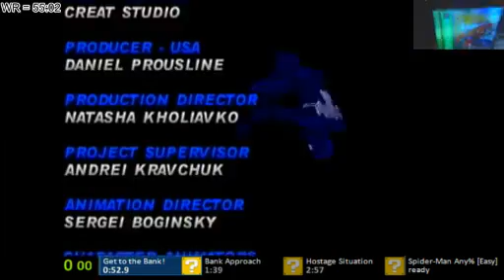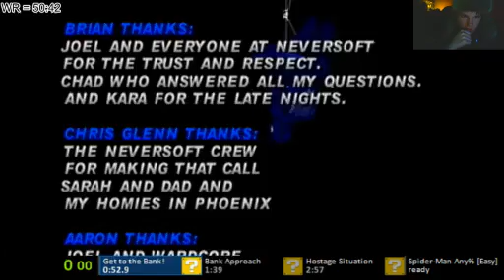Spider-Man [PSX / Easy] Former WR: 50:42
This was a very good run, only a few improvements to the existing route will get a better time. We're still trying to find some more clips, so this time could be improved at any time.